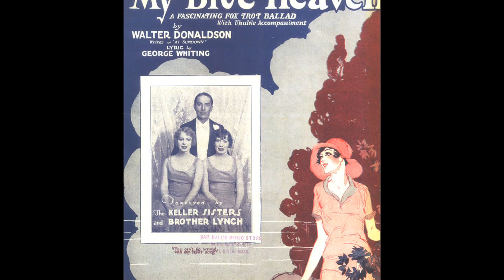The Charleston Chaps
1920s Jazz Band providing exquisite music for Charleston / 1920s themed events